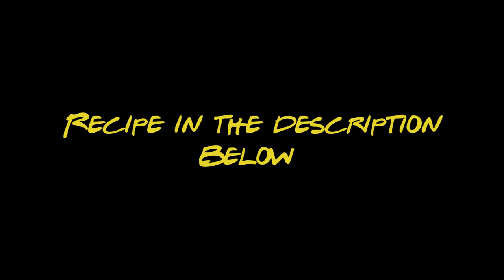Royal Milk | Vegan | Crib Kitchen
Royal milk

Royal Powder Ingredients
Almonds 2 tbsp
Pistachio tbsp
Saffron pinch
Green cardamom 4 pcs

Royal Milk Ingredients
Royal Powder 1 Tbsp and pinch (as per taste)
Milk (Plant or Dairy) 300 ml

Process
Steps
1.Take a mortar and pound almonds, pistachios, saffron, and green cardamom into a powder.
2.Warm milk in a pan and add 1 tsp of royal powder into the milk.  Save the rest of the powder for later use.

The blend of the spices an the nuts offer a rich source of nutrients and warmth.  The collection of the ingredients are that used by royalty in the past due to their value.  Now we want you to enjoy this drink as it was enjoyed in the past.